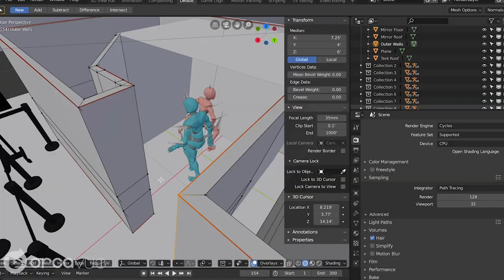OrcaVue 360 Video Booths & Experiential Marketing - Demo Reel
We produce turn-key experiential marketing activations from conception to execution. Creating thumb-stopping photo and video experiences that connect brands to consumers through innovative visual instantly sharable content, mind-blowing interactive experiences, and custom installations.

We are the team that created the 360 video booth, and now we have a whole lot more.